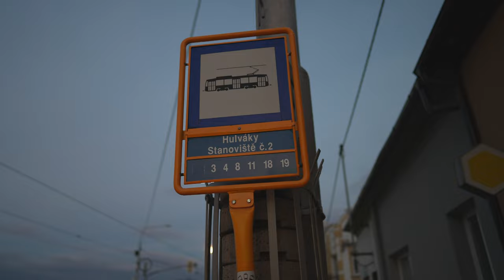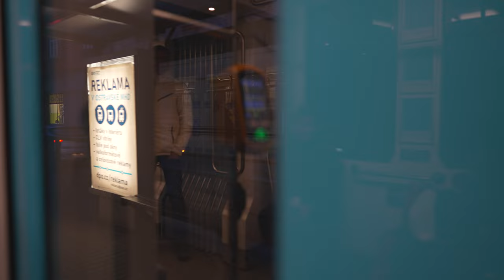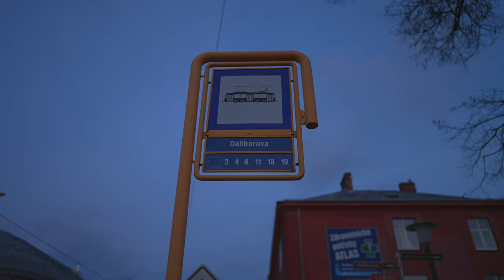Czech Republic, Ostrava, tram 8 ride night ride from Hulváky Stanoviště č. 2 to Daliborova